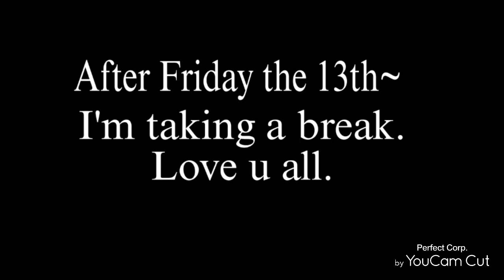Hello my Beauties💛